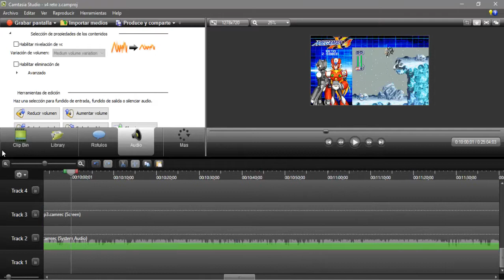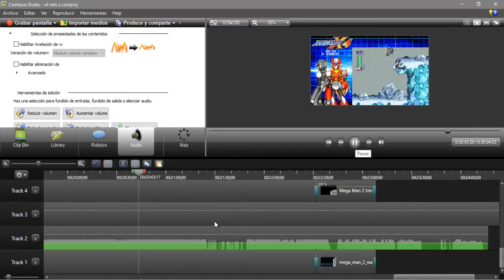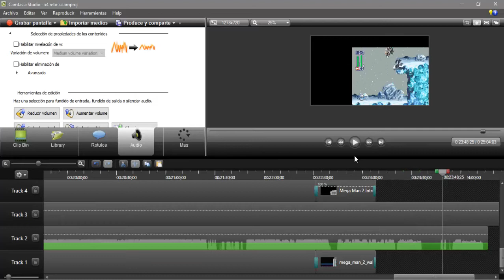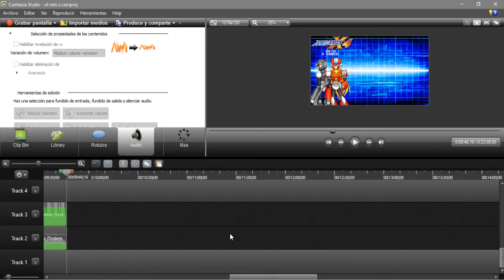Por Que Me Pasa Esto a Mi - Megaman x4 reto Z-saber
⚔ Hola a todos a este nuevo capitulo de Megaman x4 reto z-saber

⚔ Si quieren un capitulo de alguna saga o de algun tema en particular dejenlo en los comentarios